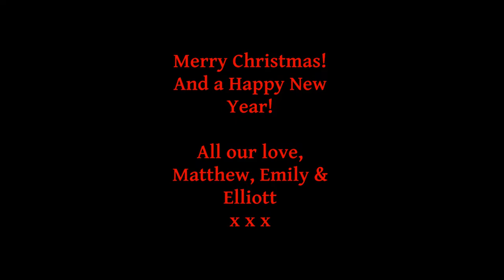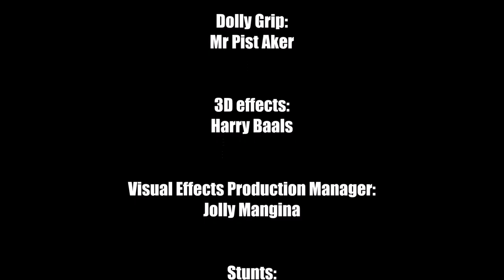Mike Bushell Christmas Message for Chris 2014